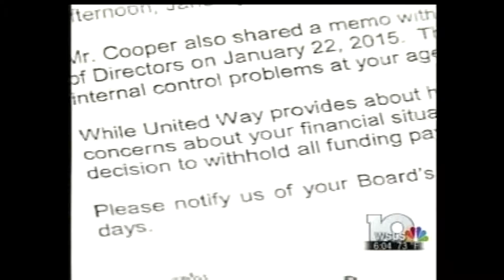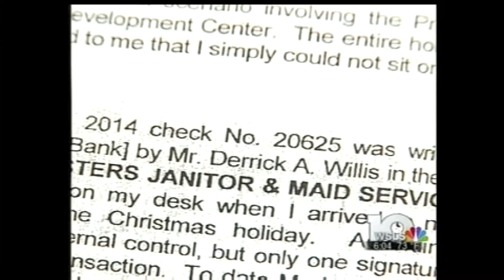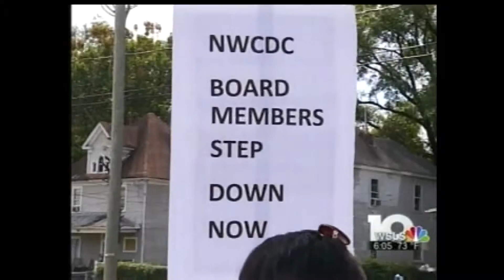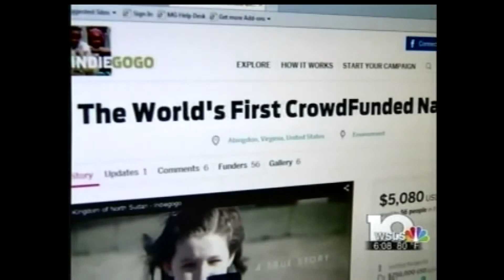Dawn Jefferies - Outstanding effort by an Individual Reporter AP